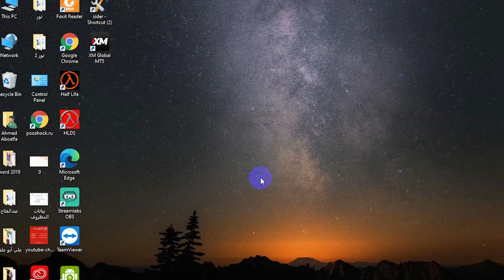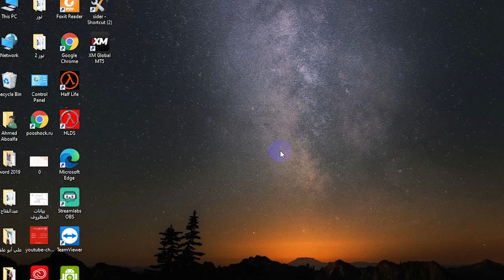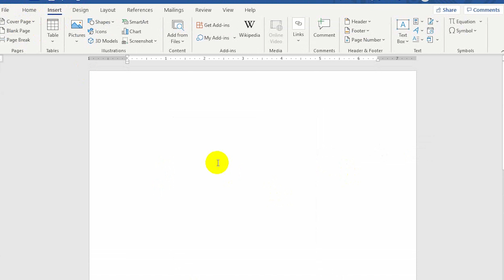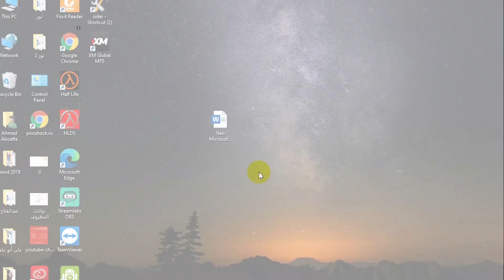اضافه صفحه تسبق الصفحه الحاليه فى ورد 2019 word شرح 2019 word (حلقه 23)word icdl